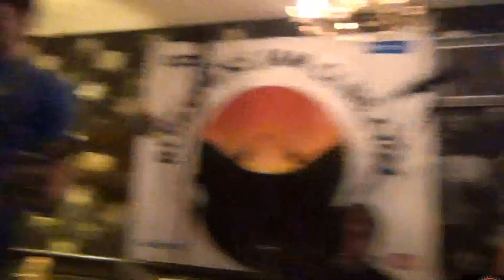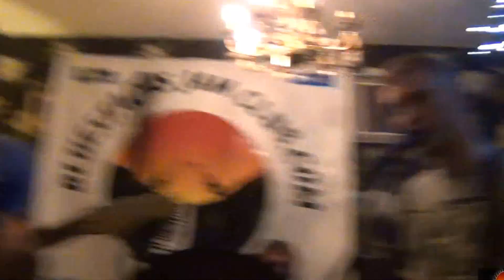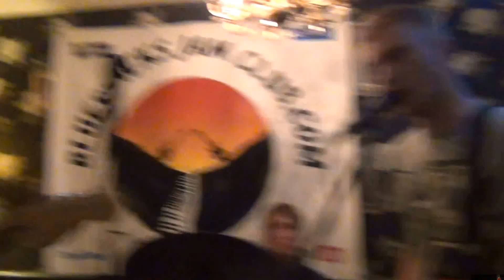Righteous Cayote Bluestacks Jam Club Sligo